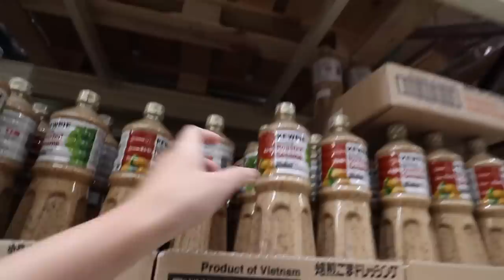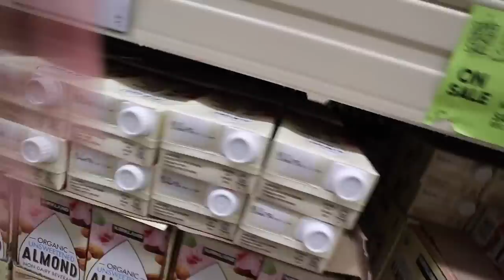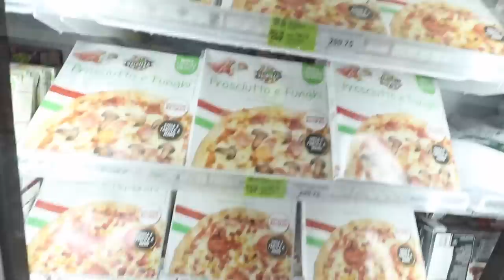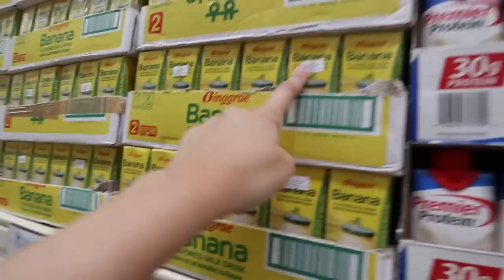SHOP WITH ME AT LANDERS!! | ThatsBella